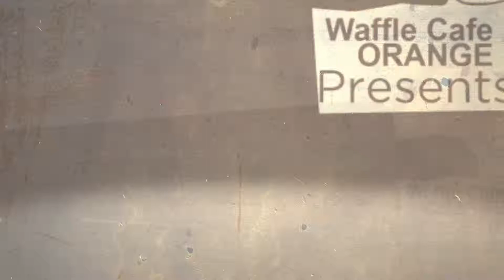[Trailer] Sok Sabay Cambodia talk 15sec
នេះជាកម្មវិធីថ្មីមួយសម្រាប់ TV3 អេស៊ា

តើមានអ្វីថ្មីនៅចុងឆ្នាំ ២០១៤ នេះ?
វាគ្មិនសំខាន់ៗនឹងជួបលោកអ្នក ចាប់ពី រាត្រីថ្ងៃច័ន្ទ ដល់ថ្ងៃសុក្រ រយៈពេល១៥នាទីនាកញ្ចក់ទូរទស្សន៍TV3 Asia !

ផ្សាយជូនទស្សនាចាប់ពី ថ្ងៃទី០១ ខែ ធ្នូ ឆ្នាំ២០១៤ វេលាម៉ោង២០និង ៤៥ នាទី ដល់
ម៉ោង២១ និងចាក់ផ្សាយឡើងវិញ វេលាម៉ោង ១៦និង ៤៥នាទីដល់១៧។

អ្វីៗគ្រប់យ៉ាងដើម្បីកម្ពុជា! រួមគ្នាប្រឆាំងអំពើពុករលួយ! ថ្ងៃនេះថ្ងៃស្អែកកុំឲ្យមានគ្រោះថា្នក់ចរាចរណ៍! ការអប់រំដើម្បីទាំងអស់គ្នា ទាំងអស់គ្នាដើម្បីការអប់រំ! ទេសចរណ៍ម្នាក់ដើមឈើមួយដើម!

អនុសាសន៍ជាគតិបណ្ឌិត យុទ្ធសាស្រ្ត និងវិធីសាស្រ្តគន្លឹះ គោលនយោបាយ ការជំរុញនិងលើកទឹកចិត្ត ជីវិតពិតនៃការតស៊ូ និងភាពជោគជ័យក្នុងជីវិត មានក្នុងកម្មវិធីសុខសប្បាយកម្ពុជា talk របស់ Tv3 Asia.

This is a new program for TV3 Asia
What’s new at the end of 2014?

Special guests will meet you from Monday to Friday evening for 15 minutes on TV3 Asia!

Start broadcast on 1st. December.2014 at 8:45 PM – 9:00 PM. Re. Broadcast at 4:45 PM – 5:00 PM

Everything for Cambodia! Together against corruption!
Today, not to have a traffic accident! Education for all, all for education! Tourism One Tree!

Recommendation is a wise strategy and key policy approaches to promote and encourage the real life of struggle and success in life. Has in Sok Sabay Cambodia talk on TV3 Asia.